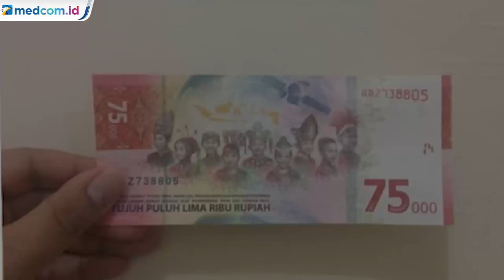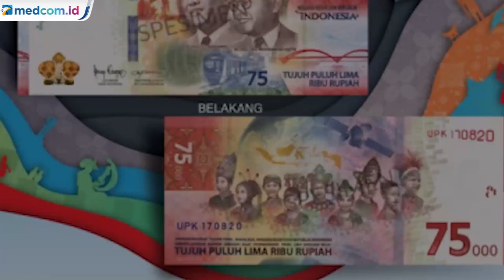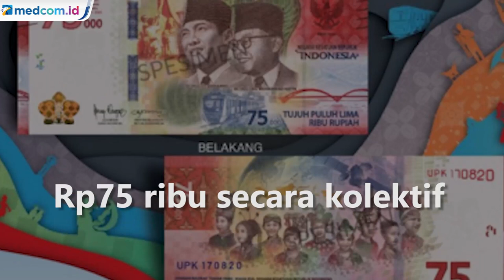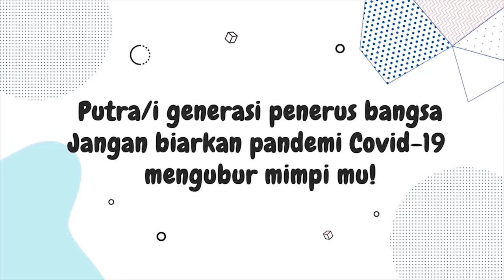Syarat Penukaran Uang Baru Rp75 Ribu Lewat Bank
Bank Indonesia (BI) memperluas akses penukaran uang khusus Rp75 ribu melalui penyempurnaan skema penukaran yang berlaku mulai 1 Oktober 2020. Dari yang sebelumnya hanya melibatkan lima bank, kini semua bank bisa menjadi agen penghimpun/koordinator pooling pendaftar penukaran uang khusus Rp75 ribu melalui skema penukaran kolektif.

Masyarakat yang ingin memiliki uang baru Rp75 ribu terlebih dahulu harus menyiapkan data diri berupa fotokopi Kartu Tanda Penduduk (KTP) dan uang Rp75 ribu.

Kemudian datang ke bank terdekat, sampaikan maksud dan tujuannya. Di bank, masyarakat lalu menyerahkan KTP dan uang Rp75 ribu untuk ditukar menjadi Uang Peringatan Kemerdekaan 75 Tahun Republik Indonesia (UPK 75 RI).

Setelah itu, masyarakat akan mendapatkan informasi tanggal penukaran uang baru Rp75 ribu di bank tersebut. Tanggal itu merupakan jadwal bagi masyarakat untuk kembali ke bank dan mendapatkan uang penukaran Rp75 ribu.

Bank yang menerima, mengkoordinir penukaran kolektif masyarakat untuk selanjutnya mengajukan permohonan penukaran kepada kantor Bank Indonesia melalui surel person in charge (PIC) kantor BI terdekat.